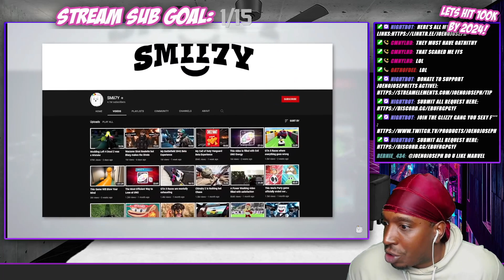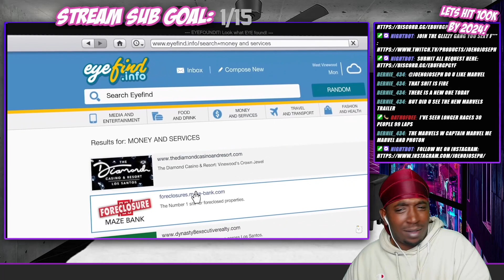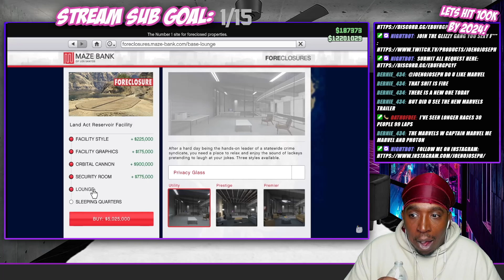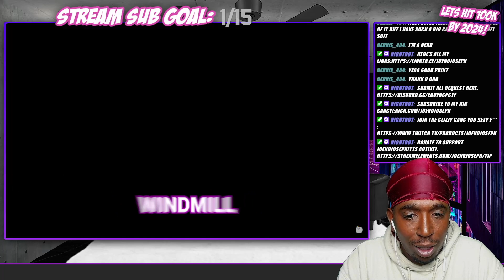This is Smii7y's most chaotic GTA 5 Races video yet(REACTION)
OR KICK.COM/JOENOJOSEPH